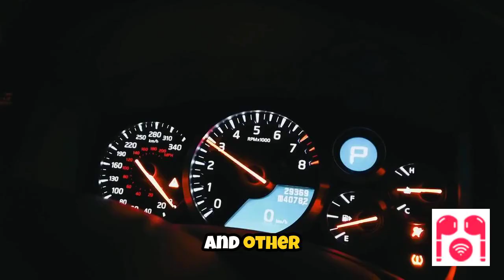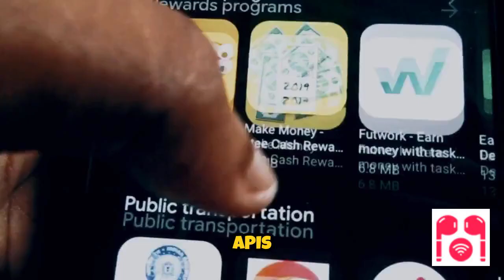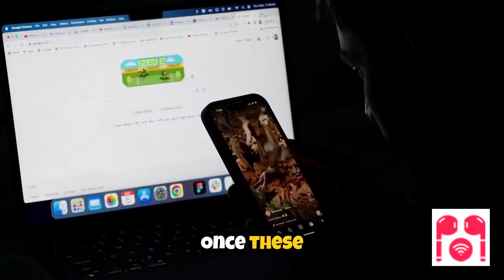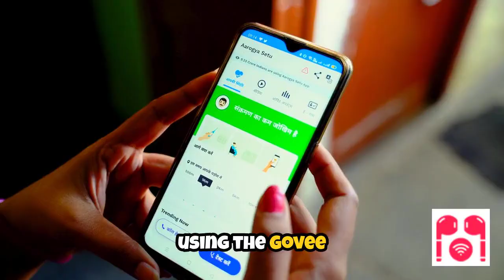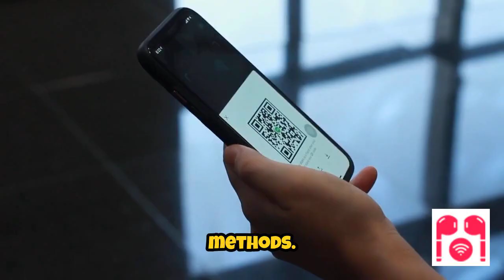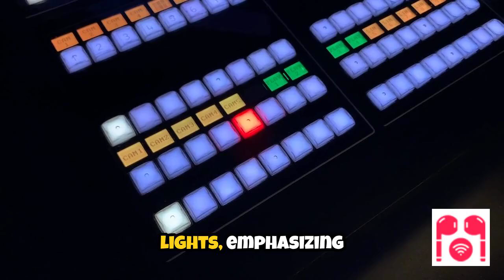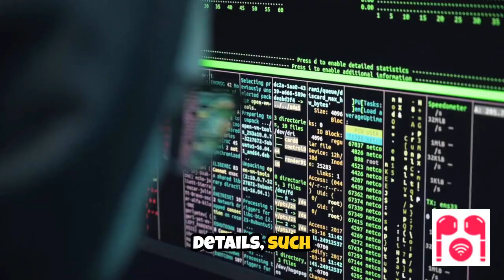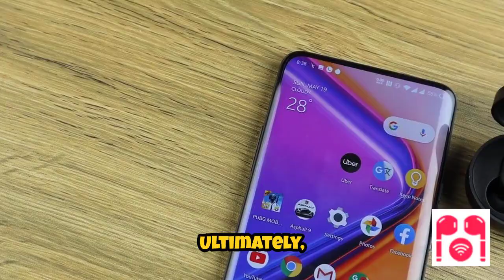How to Integrate Govee Devices with Home Assistant (Step-by-Step Guide 2025)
💡 Want to take full control of your Govee smart lights and sensors using Home Assistant? In this step-by-step tutorial, I’ll show you exactly how to integrate Govee devices into your smart home setup — no coding required.

You’ll learn how to:
✅ Connect your Govee account and API key with Home Assistant
✅ Add and configure your Govee lights, plugs, and sensors
✅ Automate routines with scenes, motion, and voice assistants
✅ Troubleshoot common pairing and connectivity issues
✅ Create custom dashboards for full smart home control

Whether you’re a tech-savvy adult or just starting with Home Assistant automation, this guide will make your Govee setup smarter, faster, and easier to manage.

📦 What You’ll Need:

A Govee Wi-Fi or Bluetooth smart device

Your Govee app and account

Home Assistant installed (local or cloud version)

Optional: Govee API key for advanced control